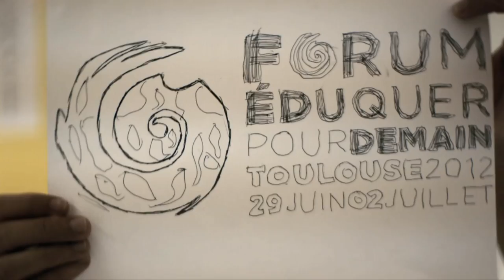Journal: ça s'est passé vendredi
Retour en vidéo sur la journée de vendredi au Forum Éduquer pour demain 2012 des Francas, à Toulouse